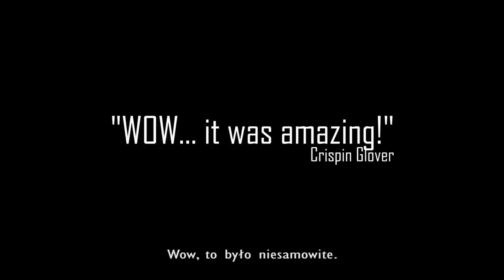Magic with Crispin Glover - Magia z Crispinem Gloverem